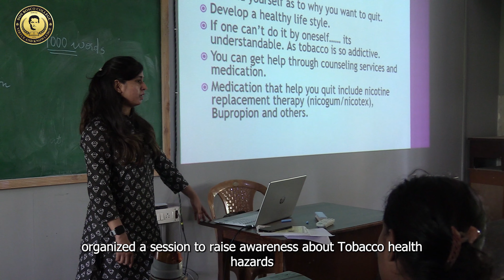Campus Notes 4.0 - Episode 02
CAMPUS NOTES 4.0 brings to you all the happenings from the Don Bosco Campus, Panjim Goa.